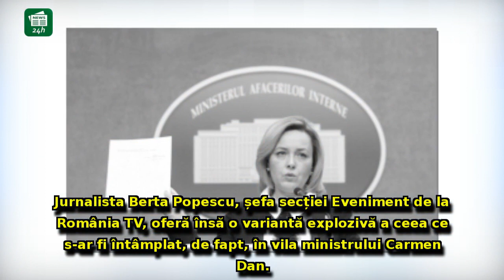HALUCINANT O jurnalistă spune ce s-a întâmplat, de fapt, cu microfonul găsit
HALUCINANT O jurnalistă spune ce s-a întâmplat, de fapt, cu microfonul găsit în casa ministrului Carmen Dan: MINCIUNA care a fost INVENTATĂ